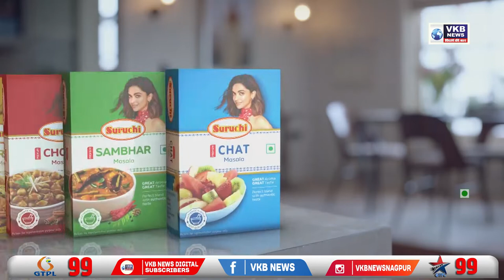पापाभाई शेख करतात दहा वर्षांपासून भैरवनाथ मंदिरात सेवा